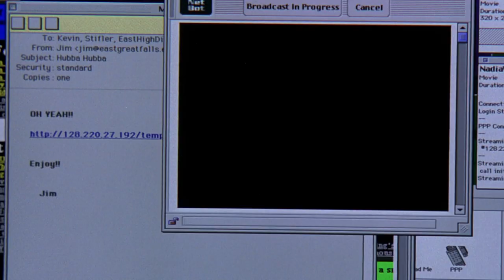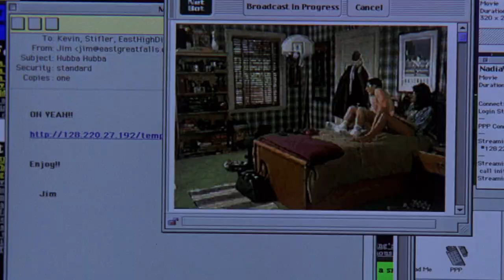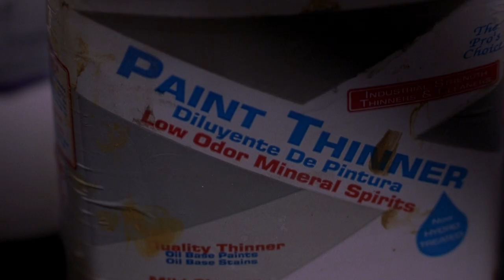Best of Jim Levenstein | American Pie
Jim is an American icon, for good and not so good reasons.

American Pie (1999): A generation defining hit comedy, American Pie follows four high school friends through their sexually frustrated senior year as they strive for the most eagerly anticipated rite of adulthood: losing one's virginity. This sweet treat offers an affectionate look at a time in our lives when we try to hold onto our dignity -- and end up failing miserably. Starring Jason Biggs, Seann William Scott, Alyson Hannigan, Mena Suvari, Chris Klein, Tara Reid, and Natasha Lyonne, with Jennifer Coolidge and Eugene Levy.

Cast: Jason Biggs, Chris Klein, Thomas Ian Nicholas, Alyson Hannigan, Shannon Elizabeth, Tara Reid, Eddie Kaye Thomas, Seann W. Scott, Natasha Lyonne, Mena Suvari, Eugene Levy, Jennifer Coolidge, Chris Owen
Produced By: Chris Moore, Craig Perry, Chris Weitz, Warren Zide